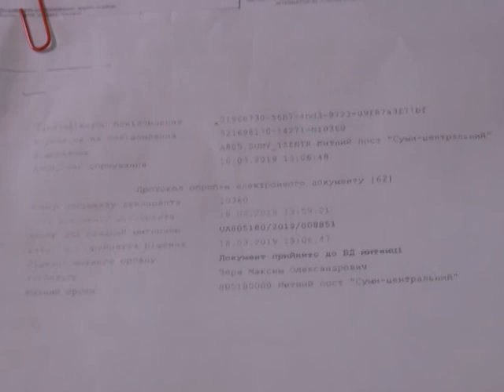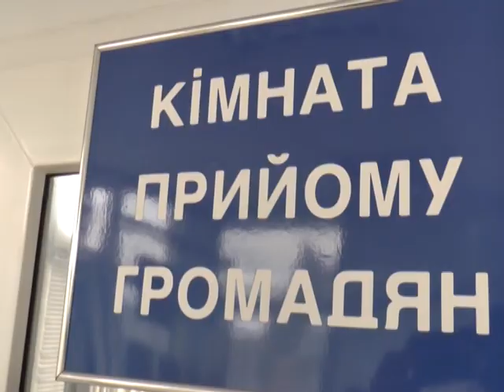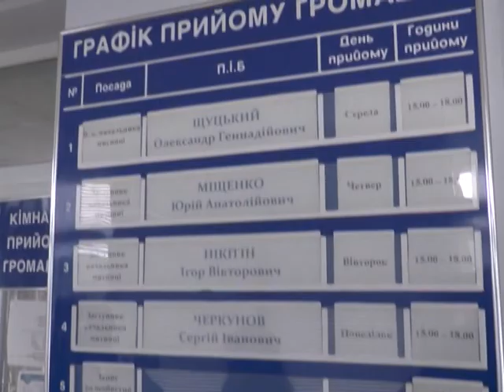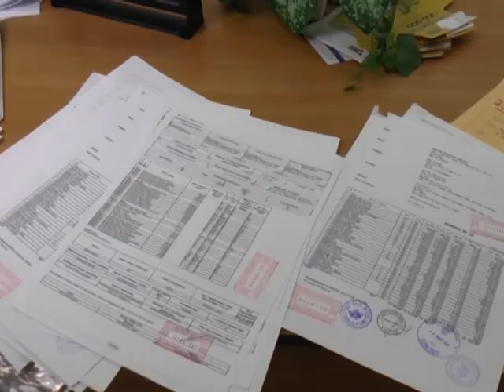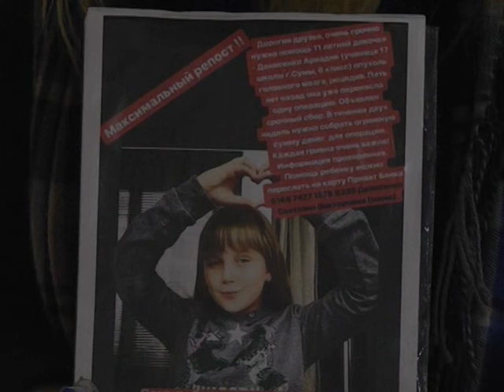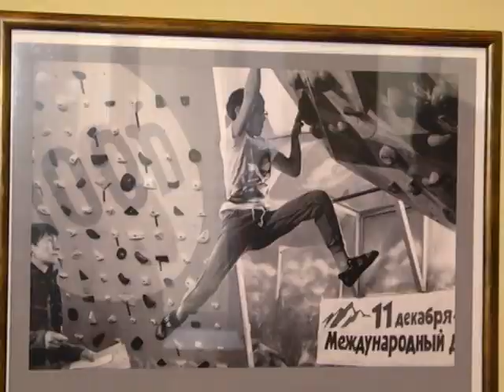Новини 21 березня 2019